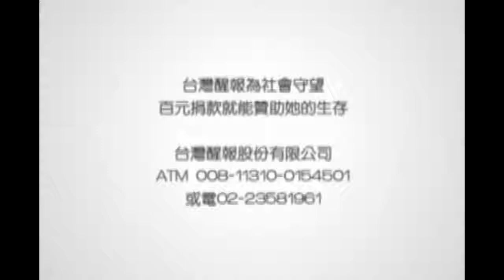心障運動會傳聖火 呼籲心障照顧社區化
【台灣醒報記者陳懿勝台北報導】活潑逗趣的舞蹈搭配動感的音樂，身障朋友們在台上大秀舞技，為今天的聖火傳遞活動熱鬧揭幕。「2011第八屆全國心智障礙者親子運動大會」聖火傳遞活動第10站來到新北市。中華民國唐氏症關愛者協會理事長林正俠表示，台灣心智障礙照顧必須社區化，讓弱勢家庭獲得照顧，如此父母才可以安心外出工作。